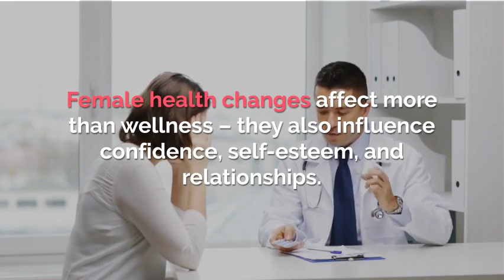How To Get Rid Of Vaginal Dryness │FEMILIFT LASER TREATMENT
Collagen is a structural protein found in many tissues of the human body. Most people know collagen as the meshwork of fibers that keeps skin thick, taut, and youthful. Collagen is also a primary component of vaginal tissues, providing similar benefits.

As we age, the body produces less collagen, and existing stores of it break down over time. Internal and external vaginal tissues lose firmness and elasticity.